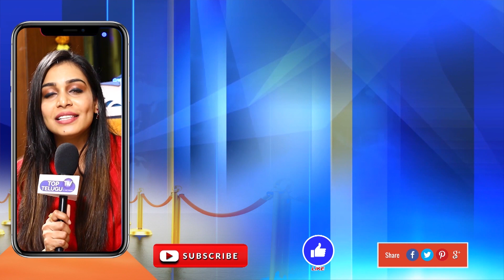మంత్రి పదవిపై జగన్ క్లారిటీ.. | CM YS Jagan Mohan Reddy | AP News | Top Telugu TV